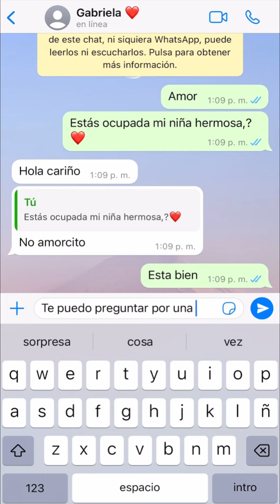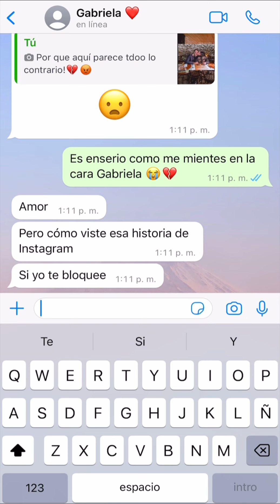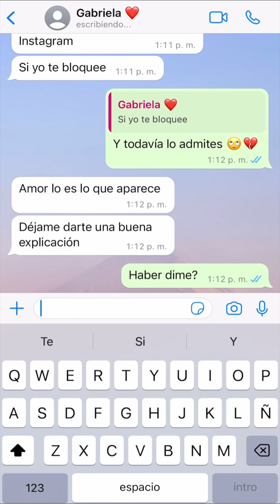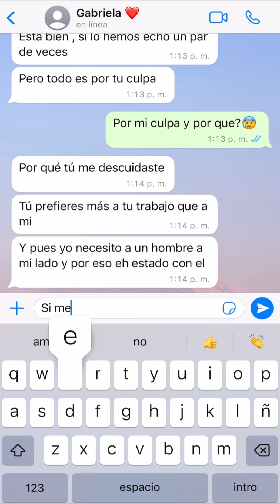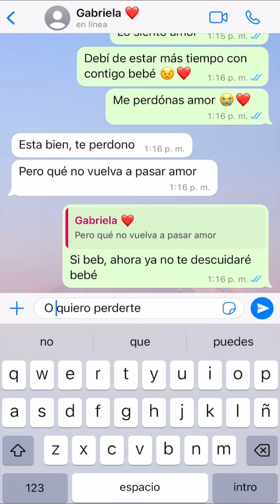Casi pierdo a mi novia por culpa de mi trabajo 💔🥹